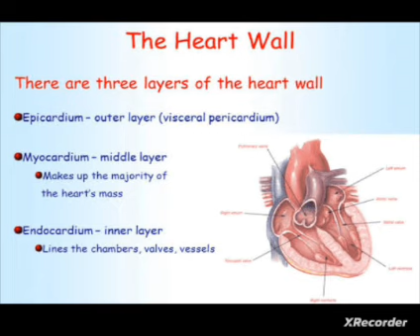layers of the heart wall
THE HEART WALL